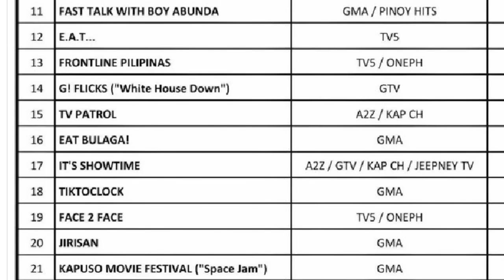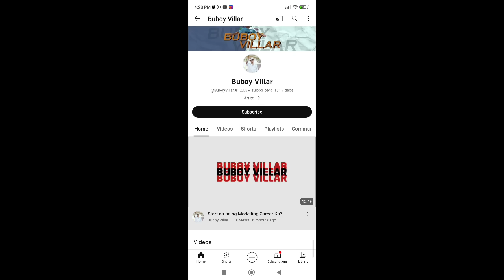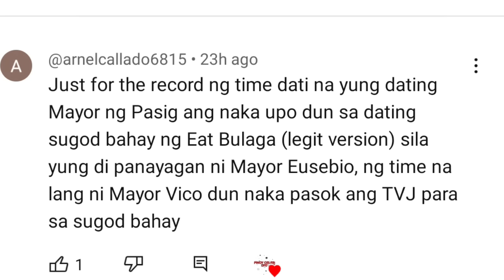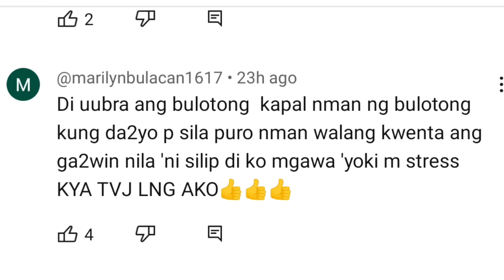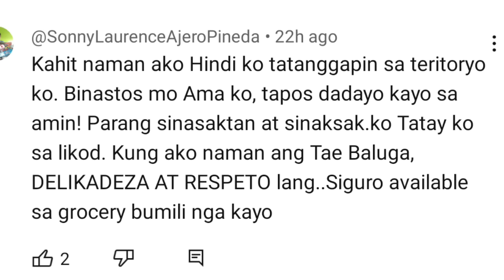EATBULAGA HOST BUBOY VILLAR MAY DI KAGANDANG NADISKUBRE SA PAGKAMPI SA TAPE AT PAGLABAN SA TVJ|KARMA